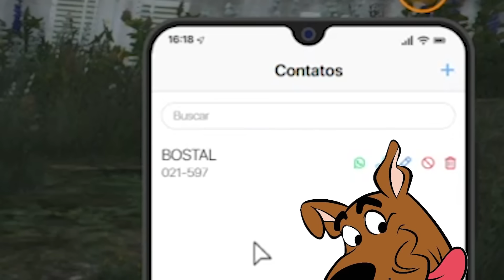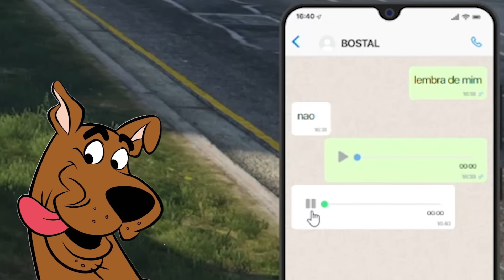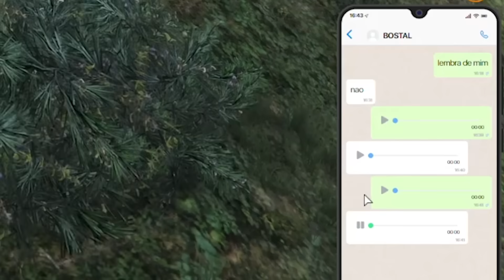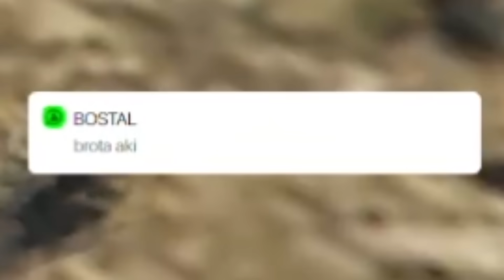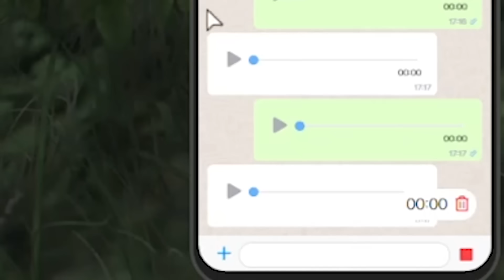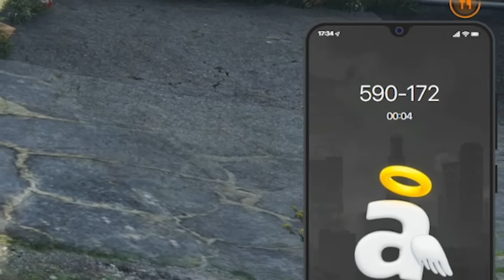MATEI O 01 DA FACÇÃO MAIS PERIGOSA DO GTA 5 RP!